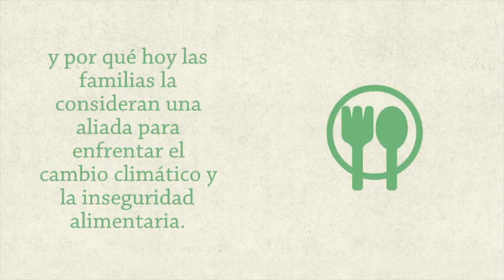Yuca, una aliada para la seguridad alimentaria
Este miércoles, una nueva edición de AgroEnlace. ¡Acompáñenos!